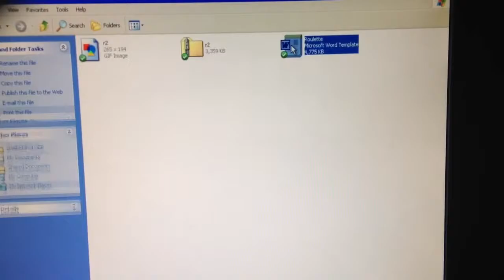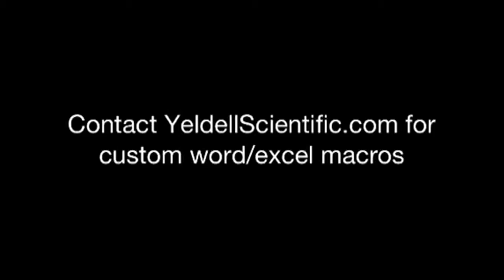Use MS Word to Play Roulette Casino Game - Word VBA Macro!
MS Word VBA Roulette Casino Game- developed by Yeldell Scientific as a proof of concept. available for download